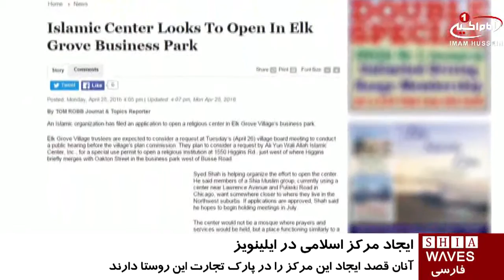شیعیان آمریکا درصدد ایجاد مرکز اسلامی در یکی از روستاهای ایالت ایلینویز/۹ اردیبهشت ۱۳۹۵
سازمان اسلامی شیعیان، قصد ایجاد یک مرکز اسلامی در پارک تجارت، در روستای «الک گروو» واقع در ایالت ایلینویز آمریکا را دارد.
به گزارش پایگاه خبری  journal-topics ، این درخواست توسط اعضای مرکز اسلامی «علی ولی الله» ارائه شده و مکان تشکیل این مرکز شیعی نیز از پیش مشخص شده است.
سید شاه، یکی ازشیعیان فعال در ایجاد این مرکز گفت:  اعضای مسلمانان شیعه، در حال حاضر از مرکزی استفاده می‌کنند که از محل زندگی‌ آن‌ها دور است و قصد آن‌ها داشتن مکانی اختصاصی است که نزدیک به خانه‌هایشان باشد.
وی افزود: در صورتی که درخواست ساختن این مرکز اسلامی با موافقت هیات امنای شهر روبه‌رو  شود، امیدواریم که جلسات مرکز را از ماه جولای برگزار کنیم.
در این روستا چندین سازمان و تسهیلات مذهبی از جمله: چندین کلیسا و معبد بودایی‌ها، نزدیک پارک تجارت قرار گرفته است.

پنج شنبه - ۹ اردیبهشت ۱۳۹۵